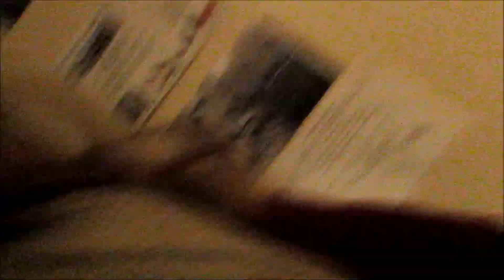The start of the day... Cat, Darkness, Belated, Snooze Dreams